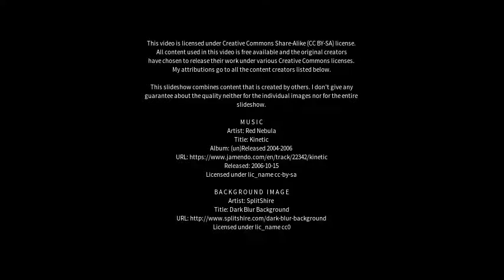Best places to visit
Best places to visit - Dhrol (India) Best places to visit - Slideshows from all over the world - City trips, nature pictures, etc.